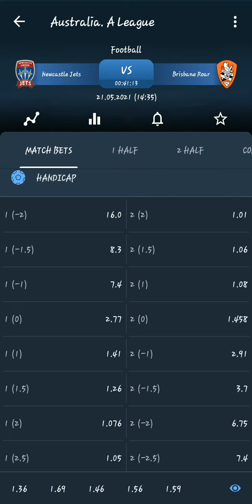50 odds bet slip in 1xbet || 1XBET MEIN PAISA KAISE KAMAYE || SAFE BET ||WINNING BET OF TODAY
COMPLETE THE CONDITIONS - 400 SUBSCRIBERS AT YOU TUBE CHANNEL AND GET THE 50 ODDS GAME TOMMOROW

Instagram I'd - krazy allrounder

live tips will be given in instagram and telegram